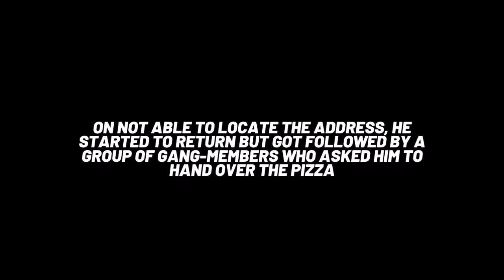Step Up with Natasha Ep. 14 ft. Azim Khamisa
What do you think someone should do when their only son is killed in gang violence over a lousy pizza? And that too by a 14-year old teenager. Should they put him behind the bars? Or should they forgive?

In this episode, I sat down with Azim Khamisa, a father who shared his 25-year long journey of forgiveness, of a beautiful friendship forged with the guardian of the guilty teenager, and of a redeemed life through the touch of compassion.

I bet you'd be amazed! Watch the whole interview.